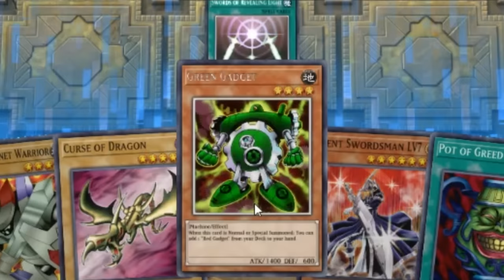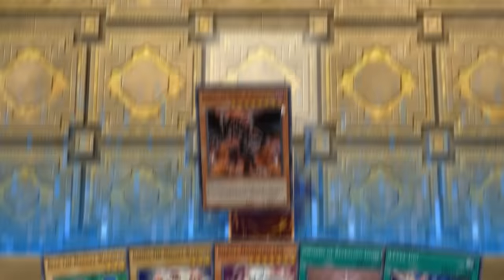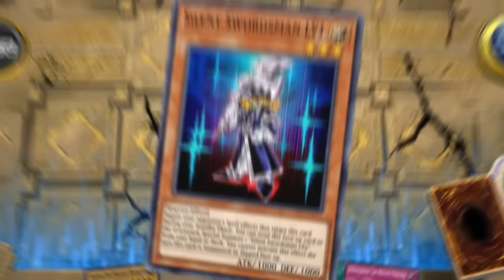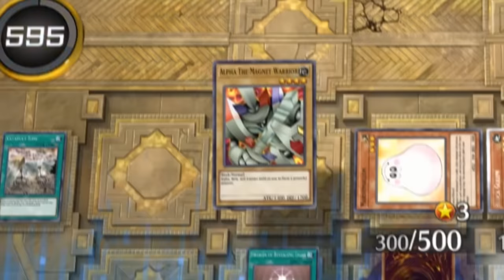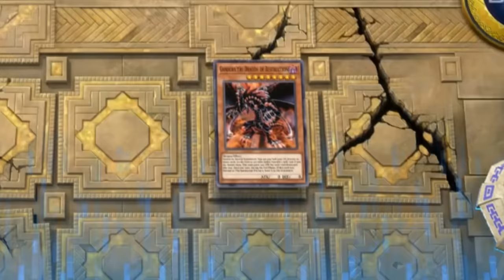Yugi VS Atem In Yu-Gi-Oh! Master Duel!!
THE FINAL DUEL!! Today in master duel we are recreating one of the most iconic matupsin the entire Yu-Gi-Oh! franchise. Yugi vs Atem ! We will be doing this by recreating their structure decks within Yu-Gi-Oh! Master Duel! Who will come out on top in this legendary duel